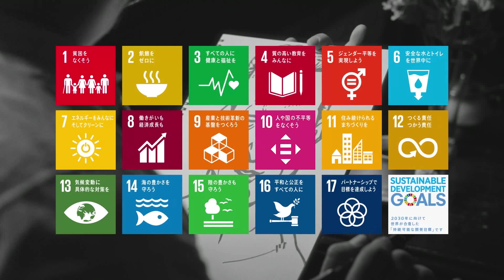野性爆弾・くっきー「緑を愛する人」篇30秒【SDGsについて考えはじめた人々】 （新アイコンバージョン）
“よしもと＆国連”が地球を守るためのコンビ結成！
「SDGsについて考えはじめた人々」

国連広報センターは、吉本興業株式会社と共に、持続可能な開発目標「SDGs」推進の取り組みとして、よしもと芸人によるWEB限定PRムービーを制作、10月21日からWEB上で公開します。

オリエンタルラジオの藤森慎吾、FUJIWARAの藤本敏史、トレンディエンジェルの斎藤司、ジミー大西、ケンドーコバヤシ、おかずクラブ、千鳥ら人気芸人たちが、レトロな喫茶店を舞台に、コンビの枠を越えてSDGｓを語る27本+総集編です。

出演芸人
●オリエンタルラジオ・藤森　「飲み続ける男」編
●FUJIWARA・藤本×笑い飯・西田「どっち？」編、「氷見つめる男」編
●トレンディエンジェル・斎藤×ガンバレルーヤ　「砂漠化」編、「語る男」編、「知ってますか？」編
●ジミー大西×平成ノブシコブシ・吉村　「どうしたんすか？」編、「よしもとと国連」編
●パンサー・尾形×尼神インター・渚　「17個の目標」編、「サンキュー」篇
●野性爆弾・くっきー　「緑を愛する人」篇
●野性爆弾・くっきー×千鳥・ノブ　「何乗ってきた？」篇
●次長課長・河本×デニス・植野　「日本人なのに」篇
●麒麟・川島×ハリセンボン・箕輪　「説得力」篇、「飢えをなくそう」篇
●ケンドーコバヤシ×品川庄司・庄司　「エスディージーンズ」編
●ブラックマヨネーズ・吉田×千鳥・大悟　「ポテト」編